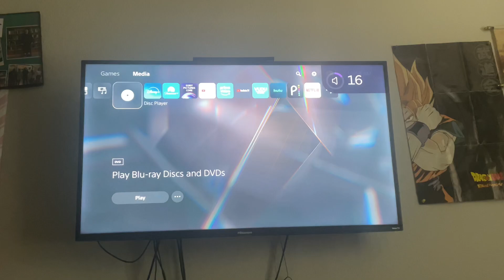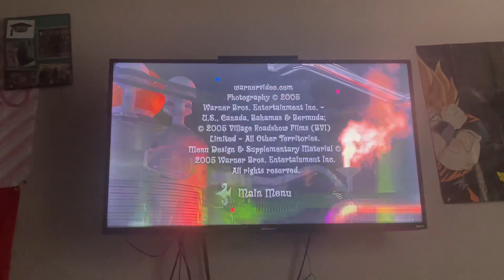Opening To Charlie and the Chocolate Factory 2 Disc Deluxe Edition DVD 2005 Disc 1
Enjoy the dvd and explore menu